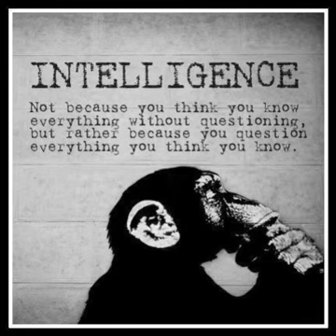ConWerteR - Crazy People